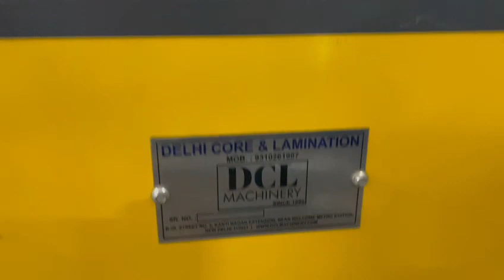May 16, 2023